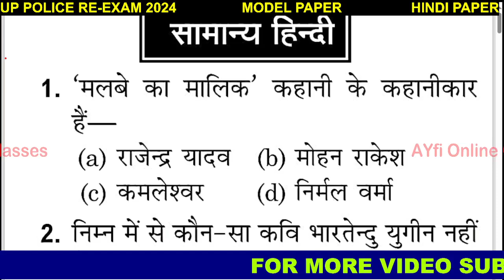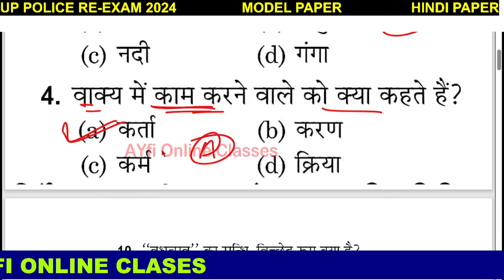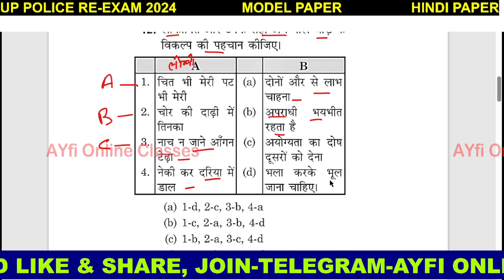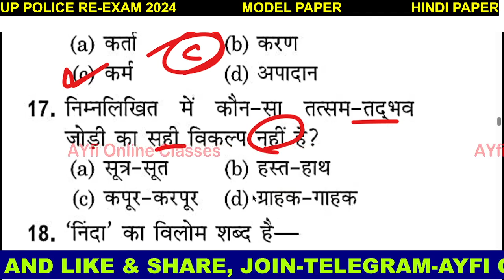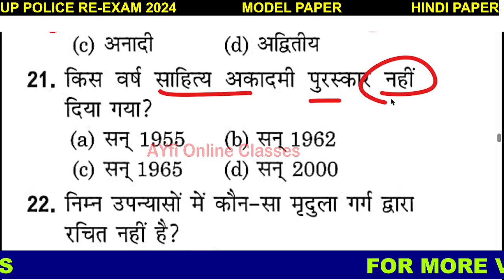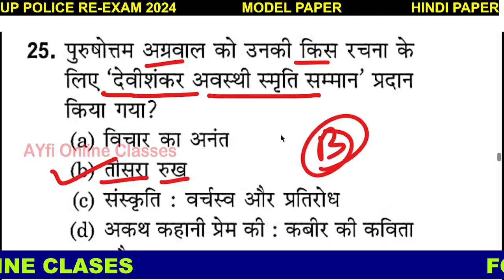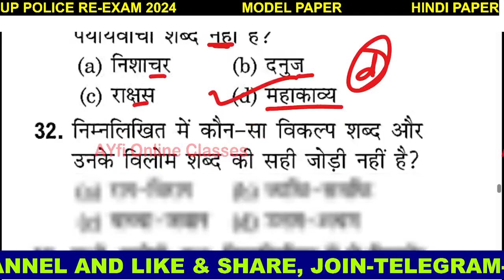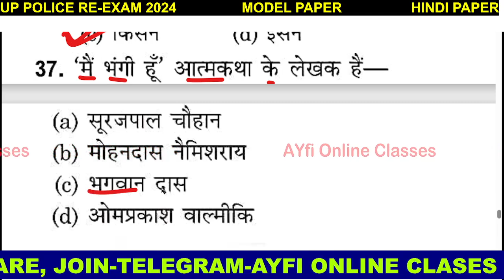up police hindi solved paper 2024 | #04|| UP police hindi previous year question paper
up police hindi solved paper 2024 | up police hindi previous year question paper

UP Police Re Exam 2024 | Hindi TEST DAY- 03| UP POLICE Constable Hindi

up police hindi solved paper 2024

up police hindi previous year question paper 2024

2024

up police hindi previous year question paper

UP POLICE RE EXAM HINDI CLASS,
UP CONSTABLE RE EXAM HINDI PRACTICE SET,
UPP RE EXAM HINDI CLASS

AYfi Online Class is an established name in the Education sector since 2020. It is one of the best study platforms all over India. All the management of AYfi Online Classes provides the students best study facilities to a student who has the desire to crack the Govt. exam in the specific field.